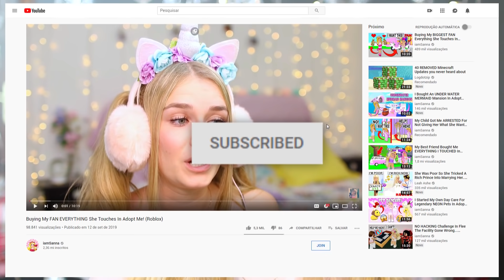Trading CHRISTMAS EGGS ONLY In Adopt Me! (Roblox)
Hey!👋

Sanna